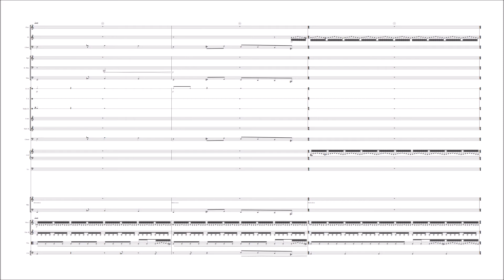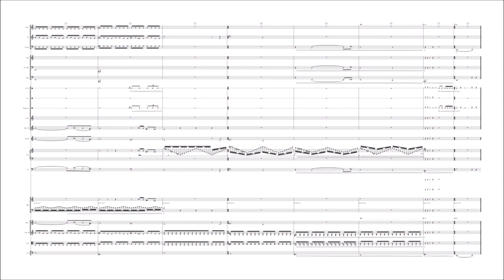Prologue and Main Titles - Alec N. Brown (Score Video)